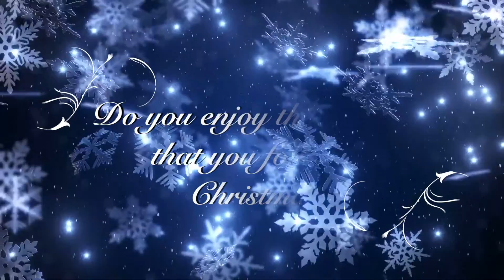"Holiday Traditions" WDSA News Dec 2019